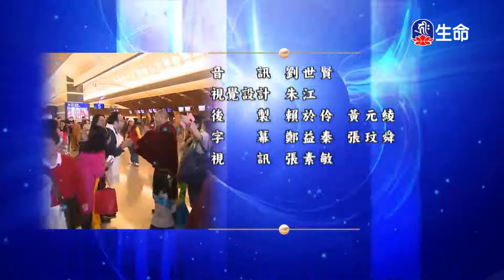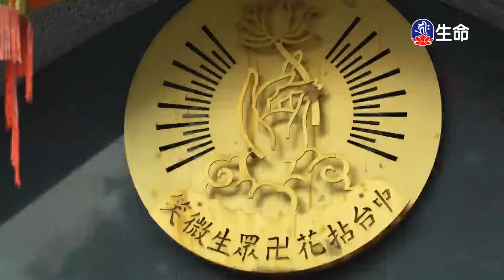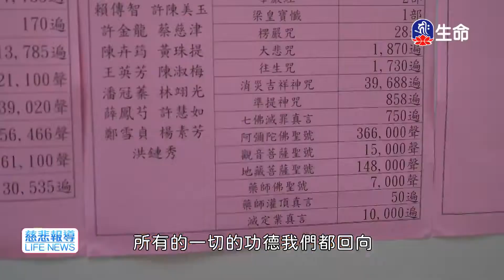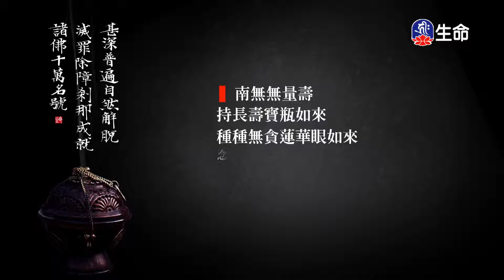華嚴三講之三-器壞水漏影隨滅(3)慈誠羅珠堪布_般若講座_(lifetv_20220914_21：00)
般若講座_華嚴三講之三-器壞水漏影隨滅(3)慈誠羅珠堪布。